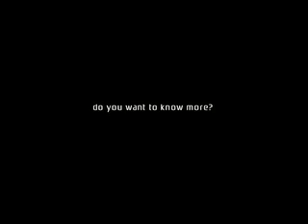Idrawfast showreel 2008